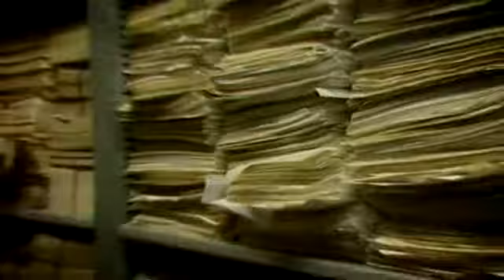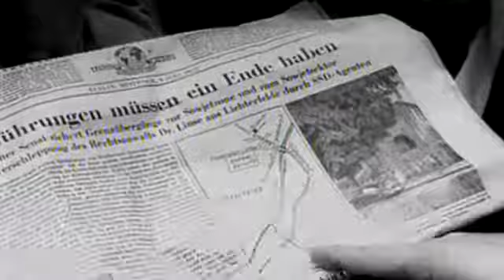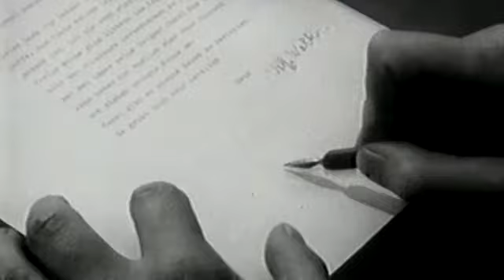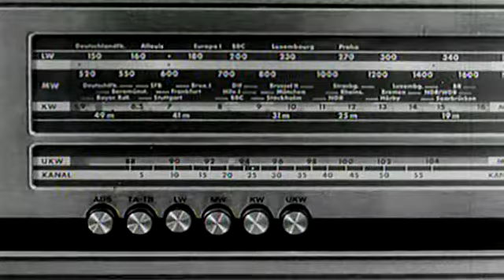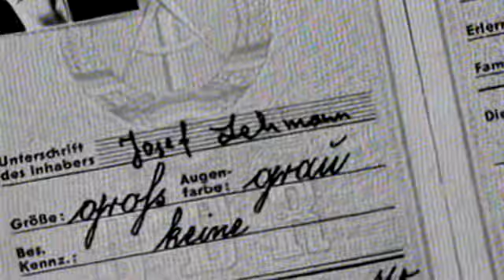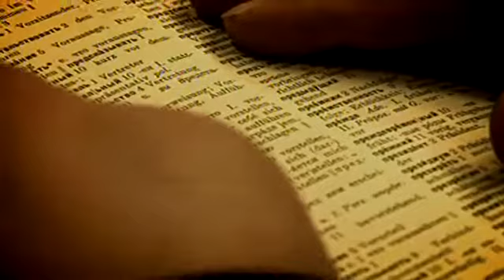KGB w Niemczech. Część 4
działalność KGB na terenie RFN i NRD w okresie zimnej wojny.